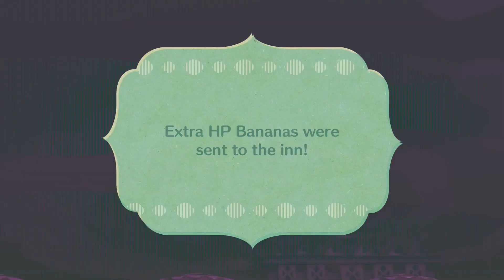Panda's Physical Combat Tips | Let's Play Miitopia (Nintendo Switch) | Part 433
Join me in the quest to save some faces and bring peace and harmony back to the lands of Miitopia!